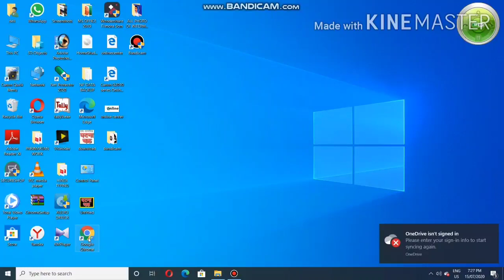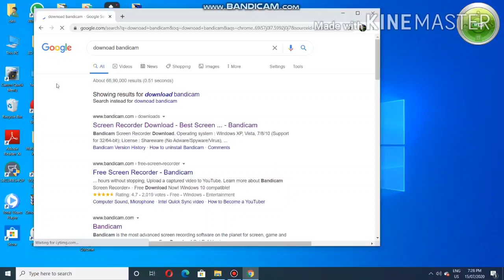How to record laptop screen with voice || in hindi